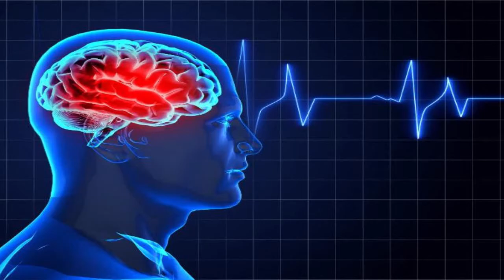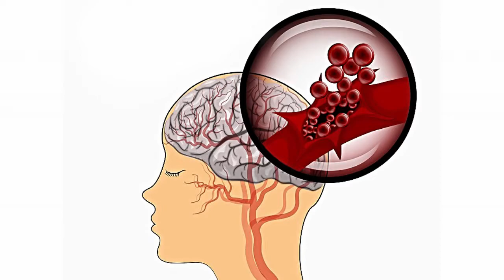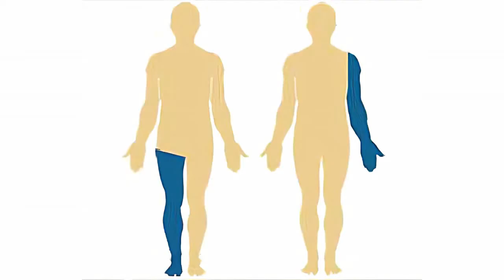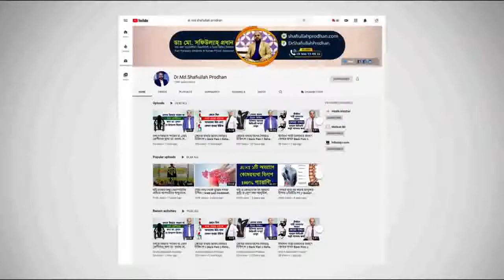কি কি কারণে স্ট্রোক বা প্যারালাইসিস হতে পারে? Stroke Causes || Paralysis Causes